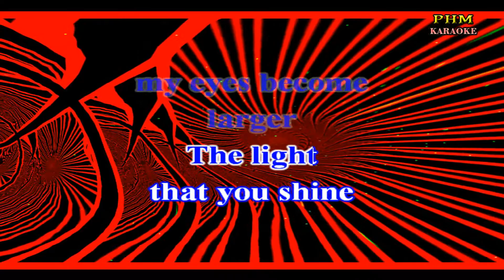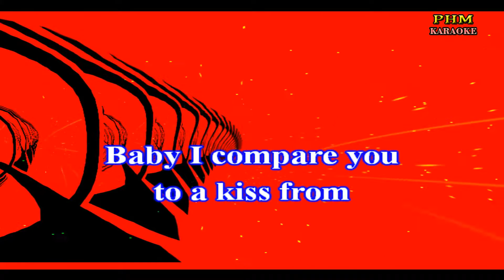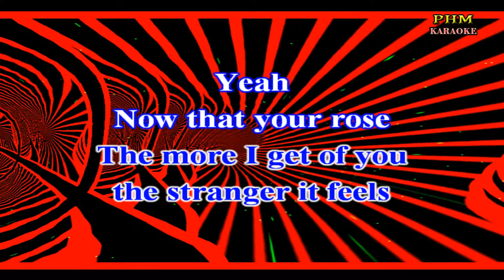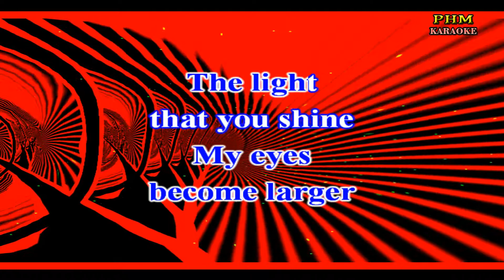♫ Kiss From A Rose - Seal ♫ KARAOKE VERSION ♫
♫ Karaoke version of the song " Kiss From A Rose " by Seal
There used to be
a graying tower
Alone on the sea
you became
the light on the
dark side of me
Life remained
a drug
as a high
mountain hill
But did you know
that when it snows
my eyes become
larger
The light
that you shine
can't be seen
Baby I compare you
to a kiss from
a rose on the grave
Oooh
The more I get of you
the stranger it feels
Yeah
Now that your rose
is in bloom
A light hits the
gloom of the grave
There's so much
a man
can tell you
so much
he can say
You've remained
my power
my pleasure
my pain
Baby to me you're
like a grown
addiction girl
as I love you babe
when it snows
My eyes
become larger
The light
that you shine
can't be seen
Oooh
Yeah
is in bloom
I've been kissed by
There's so
much a man
can tell you
so much
he can say
You've remained
my power
my pleasure
my pain
to me you're
like a grown
addiction girl
when it snows
My eyes
become larger
The light
that you shine
can't be seen
Oooh
The more
I get of you
Yeah
is in bloom
Yes I compare you
Oooh
The more I
get of you